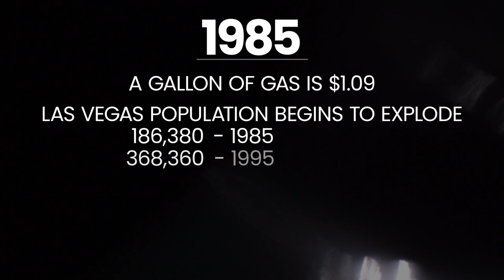NFR Champions - Ted Nuce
Relive historic moments from Las Vegas with an all new video series – NFR Champions. You’ll find highlights and insight from those who have claimed the coveted PRCA Gold Buckle.

NFR Champion Ted Nuce - 1985 PRCA World Champion